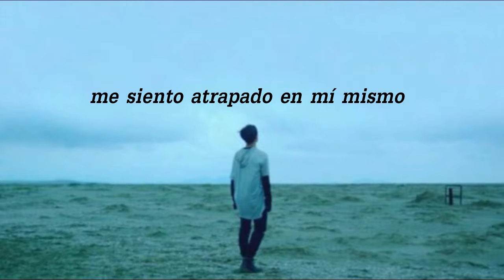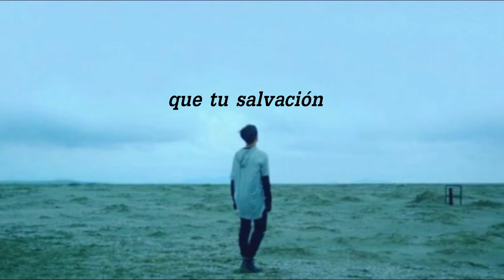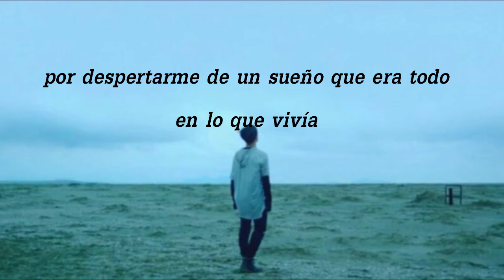Save me - BTS (sub. español)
Canción: Save Me
Artista: BTS
Album: The most beautiful moment in life: Young Forever